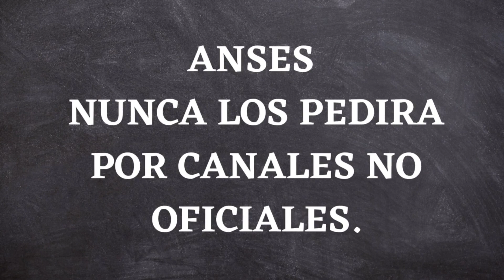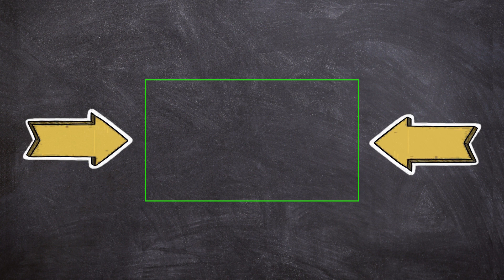❗ BUENAS NOTICIAS PARA JUBILADOS DE ANSES Y PAMI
▶ Hola gente como están? en este video les contamos sobre buenas noticias para jubilados de anses y pami.